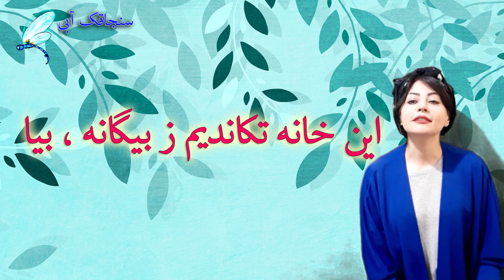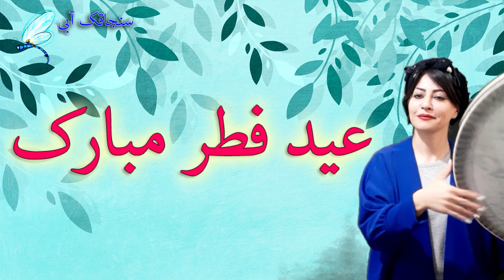کلیپ تبریک عید فطر - تبریک عید فطر - حلول ماه شوال مبارک - Eid al-Fitr Music - Eid Ramadan Mubarak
عید فطر مبارک

با  اجرای همکار و دوست خوبمان استاد پریسا عطایی فر

Eid al-Fitr
Eid al-Fitr, also called the "Festival of Breaking the Fast" or Lesser Eid, is a religious holiday celebrated by Muslims worldwide that marks the end of the month-long dawn-to-sunset fasting of Ramadan. This religious Eid is the only day in the month of Shawwal during which Muslims are not permitted to fast.